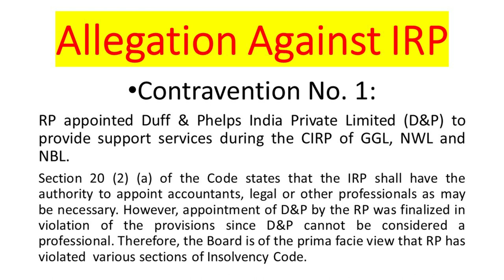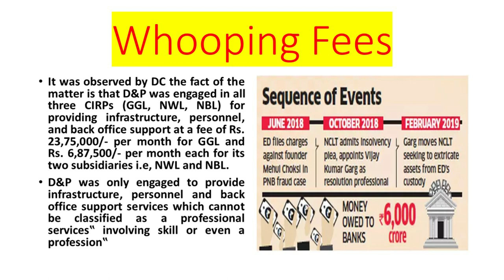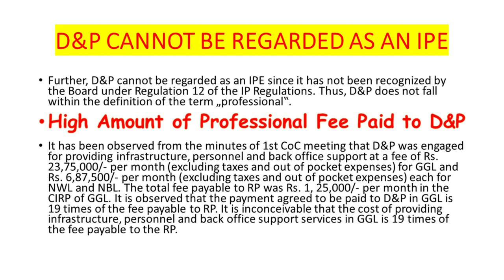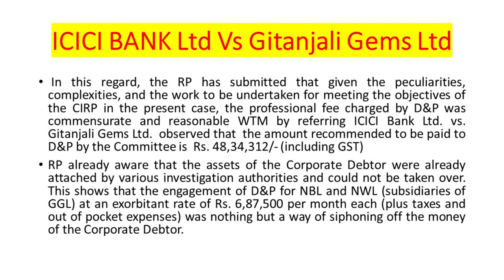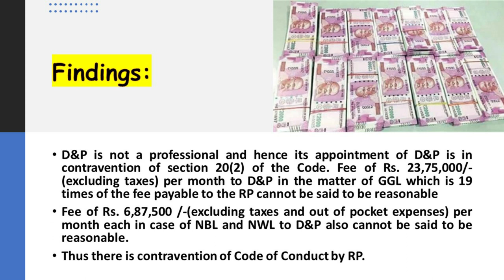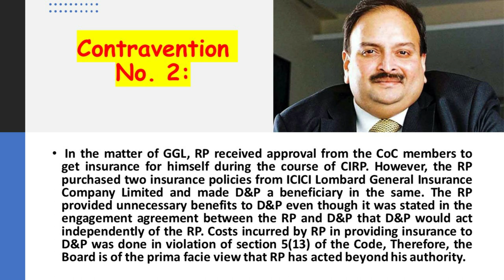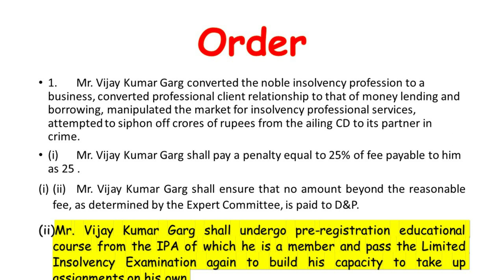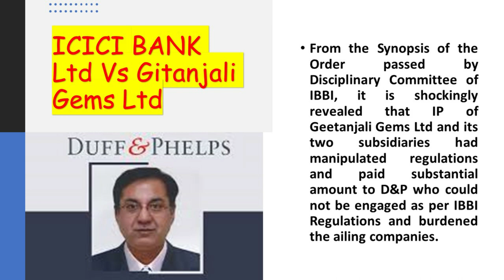IBBI DIRECTS RESOLUTIONB PERSON TO PASS THE IP EXAM ONCE AGAIN#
IBBI DIRECTS RESOLUTIONB PERSON TO PASS THE IP EXAM ONCE AGAIN AND TO PAY A FINE OF 25% OF HIS FEE FOR ACTING BEYOND HIS AUTHORITY

INSPECTION ORDER AGAINST VIJAY KUMAR GARG , RP UNDER IBC
IBBI  vide Order dated 5 th September 2019 appointed an Inspecting Authority (IA) to conduct an inspection of Mr. Vijay Kumar Garg, an IP on having reasonable grounds to believe that the IP had contravened provisions of the Code, Regulations, and directions issued thereunder.

Allegation Against IRP
Contravention No. 1:
RP appointed Duff & Phelps India Private Limited (D&P) to provide support services during the CIRP of GGL, NWL and NBL.
Section 20 (2) (a) of the Code states that the IRP shall have the authority to appoint accountants, legal or other professionals as may be necessary. However, appointment of D&P by the RP was finalized in violation of the provisions since D&P cannot be considered a professional. Therefore, the Board is of the prima facie view that RP has violated  various sections of Insolvency Code.
Whooping Fees
It was observed by DC the fact of the matter is that D&P was engaged in all three CIRPs (GGL, NWL, NBL) for providing infrastructure, personnel, and back office support at a fee of Rs. 23,75,000/- per month for GGL and Rs. 6,87,500/- per month each for its two subsidiaries i.e, NWL and NBL.

D&P was only engaged to provide infrastructure, personnel and back office support services which cannot be classified as „professional services‟ involving skill or even a „profession‟
D&P CANNOT BE REGARDED AS AN IPE
Further, D&P cannot be regarded as an IPE since it has not been recognized by the Board under Regulation 12 of the IP Regulations. Thus, D&P does not fall within the definition of the term „professional‟.
High Amount of Professional Fee Paid to D&P
It has been observed from the minutes of 1st CoC meeting that D&P was engaged for providing infrastructure, personnel and back office support at a fee of Rs. 23,75,000/- per month (excluding taxes and out of pocket expenses) for GGL and Rs. 6,87,500/- per month (excluding taxes and out of pocket expenses) each for NWL and NBL. The total fee payable to RP was Rs. 1, 25,000/- per month in the CIRP of GGL. It is observed that the payment agreed to be paid to D&P in GGL is 19 times of the fee payable to RP. It is inconceivable that the cost of providing infrastructure, personnel and back office support services in GGL is 19 times of the fee payable to the RP.
ICICI BANK Ltd Vs Gitanjali Gems Ltd
 In this regard, the RP has submitted that given the peculiarities, complexities, and the work to be undertaken for meeting the objectives of the CIRP in the present case, the professional fee charged by D&P was commensurate and reasonable WTM by referring ICICI Bank Ltd. vs. Gitanjali Gems Ltd.  observed that  the amount recommended to be paid to D&P by the Committee is  Rs. 48,34,312/- (including GST)

RP already aware that the assets of the Corporate Debtor were already attached by various investigation authorities and could not be taken over. This shows that the engagement of D&P for NBL and NWL (subsidiaries of GGL) at an exorbitant rate of Rs. 6,87,500 per month each (plus taxes and out of pocket expenses) was nothing but a way of siphoning off the money of the Corporate Debtor.

Findings:
D&P is not a professional and hence its appointment of D&P is in contravention of section 20(2) of the Code. Fee of Rs. 23,75,000/-(excluding taxes) per month to D&P in the matter of GGL which is 19 times of the fee payable to the RP cannot be said to be reasonable
. Fee of Rs. 6,87,500 /-(excluding taxes and out of pocket expenses) per month each in case of NBL and NWL to D&P also cannot be said to be reasonable.
Thus there is contravention of Code of Conduct by RP.

Contravention No. 2:
 In the matter of GGL, RP received approval from the CoC members to get insurance for himself during the course of CIRP. However, the RP purchased two insurance policies from ICICI Lombard General Insurance Company Limited and made D&P a beneficiary in the same. The RP provided unnecessary benefits to D&P even though it was stated in the engagement agreement between the RP and D&P that D&P would act independently of the RP. Costs incurred by RP in providing insurance to D&P was done in violation of section 5(13) of the Code, Therefore, the Board is of the prima facie view that RP has acted beyond his authority.
Findings:
Conducting two meetings of the CoC beyond the CIRP period and discussing agendas other than as directed by AA i.e. ratification of IRPC, are beyond the provisions of the Code and the directions of the AA..

Order
1. Mr. Vijay Kumar Garg converted the noble insolvency profession to a business, converted professional client relationship to that of money lending and borrowing, manipulated the market for insolvency professional services, attempted to siphon off crores of rupees from the ailing CD to its partner in crime.
(i) Mr. Vijay Kumar Garg shall